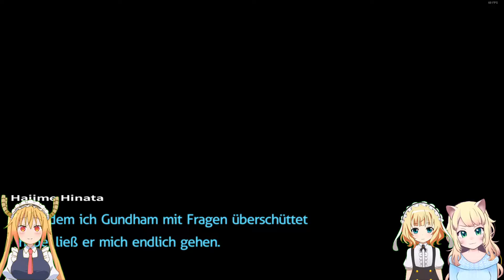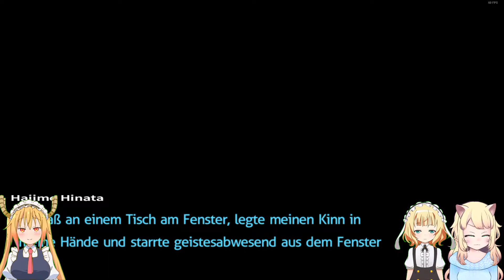Lets Play Danganronpa 2 Goodbye Despair 031# Kazuichi hat einen Plan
Ich spiele zum aller ersten mal Valorant